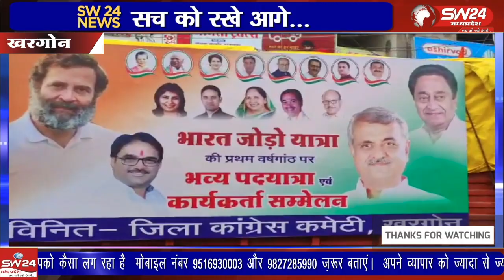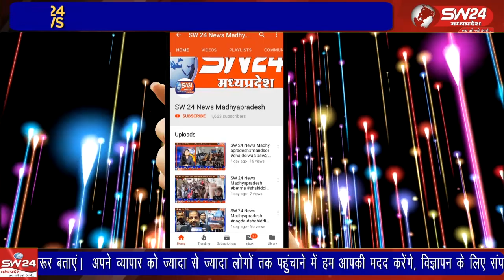राहुल गांधी के नेतृत्व में भारत जोड़ो यात्रा निकली थीं इसी कड़ी में यात्रा का एक वर्ष पूरा होने पर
पिछले वर्ष देशभर में राहुल गांधी के नेतृत्व में भारत जोड़ो यात्रा निकली थीं इसी कड़ी में यात्रा का एक वर्ष पूरा होने पर खरगोन जिले के कांग्रेस नेताओ ने भव्य पदयात्रा निकाली और कार्यकर्ता सम्मलेन का आयोजन किया।